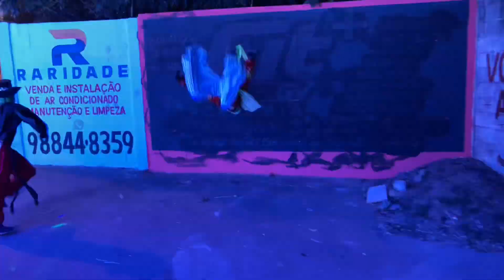CARRETA CONEXÃO DA ALEGRIA - DIA 22/06/2022 (SIR)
Carreta conexão da alegria nos bairros sir, Santos dumont e floresta.

Ative sino 🔔

Personagens:

Máscara: Gabriel
Ben10: cezinha
Fofão: menor c
Chaves: menor Y
Fofona: Batista
Patatá: Paulão